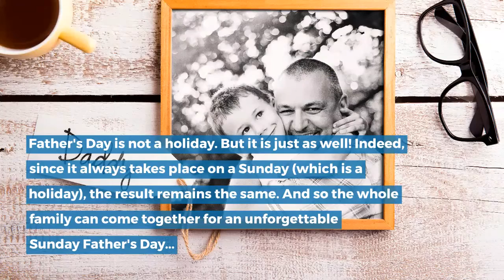Fathers Day Gift Hampers : What Last-minute Gift to Give to Dad?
Sunday is Father's Day! You only have a few hours left to find a gift that will please your daddy! A book, tools, a perfume, a pair of running shoes... We'll help you make the right choice with some 150 gift ideas.

"One father, no two fathers!", one would want to maliciously claim to justify Father's Day. Does that sound like a commercial slogan? You don't think you can say it so well. This event was created, like so many others, to encourage (and justify) purchases by the consumers that we are. But we won't sulk over our pleasure! So let's go and discover this family event that came into being 12 years after Mother's Day was instituted.